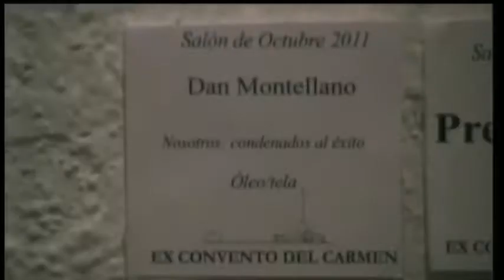Cápsulas Culturales Reporte Guadalajara 2011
por Cuauhtémoc Velázquez López